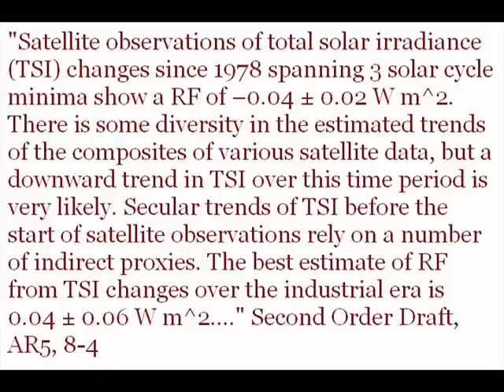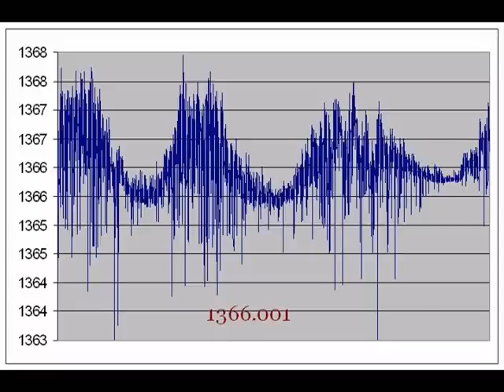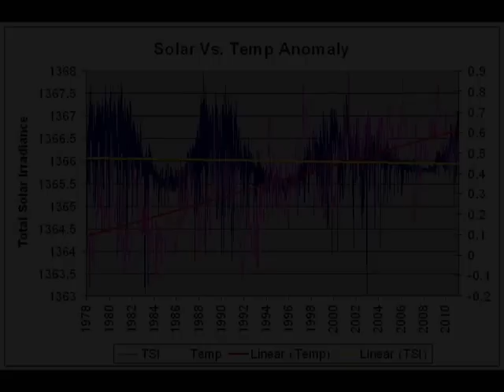WDPLaDoHCCC? #8 'The climatologists forgot about the sun!' WITH BLOOPERS!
This video has received a privacy complaint. The privacy complaint is not valid for 3 reasons:

One: I have written permission from the complainer who told me I may make the video in question. An image of his permission is found

Two: In this video I fully complied with the community guidelines in that I am NOT revealing personal information. I am not giving out real names, addresses, or other uniquely identifiable information other than his face, which he showed himself in his own video, to which he stated I may use.

Three: This video also falls within the boundries of Fair Use, which according to the 1976 US Copyright law allows people to use limited portions of a copyrighted work for the purpose of commentary, criticism, and or parody. As such the Privacy Complaint has been fraudulently used as a tool of censorship.

NOTE 4: IPCC's Second Order Draft Assessment Report Five, in Adobe Acrobat format:

NOTE 5: IPCC's Assessment Report Four, Solar Variability and the Total Solar Irradiance:

NOTE 7: Total Solar Irradiance (TSI) Time Series from 1978 to 2003:
ftp://ftp.ngdc.noaa.gov/STP/SOLAR_DATA/SOLAR_IRRADIANCE/composite_d25_07_0310a.dat